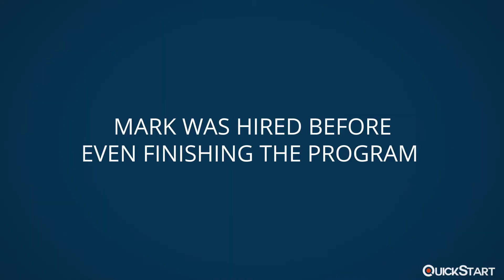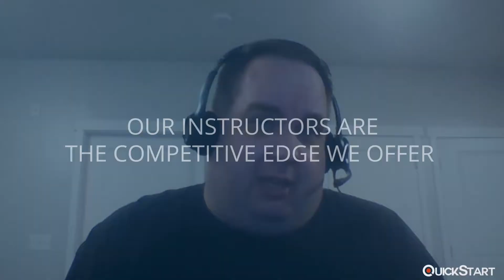QuickStart Online IT Bootcamps - Cybersecurity Success Story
QuickStart has helped a number of students and professionals start, advance and even switch their careers to become skillful IT professionals. Mark is one of them. While still in the program, Mark was able to find a job in cybersecurity, a career new to him. He was experienced in the field of IT but not cybersecurity. Get to hear his thoughts about the QuickStart bootcamp experience, how he was able to get value out of the money he spent, and how the bootcamp learning helped him start a new career in the hottest IT field of the 21st century.

Explore our IT bootcamps in collaboration with top universities in the US and start your journey to rewarding IT career.

If you are looking to build a career in cybersecurity, data science or web development our Bootcamp is for you.
Leveraging a flexible class schedule, expert instructors. QuickStart bootcamp delivers high-quality learning which guarantees job placement. At just 20-30 hours per week; whether you are a student or a professional, the bootcamp can be your ticket to a lucrative career within 6-months.
With, easy and low payment options, scholarships, 1-on-1 mentorship, portfolio development, the QuickStart Bootcamps are immensely convenient.
Embark on your way to career success by giving us a call, or by selecting your preferred program and filling out the form to request program information. You can also contact our Admission Advisors to select the right career path, apply for financial aid, and much more!